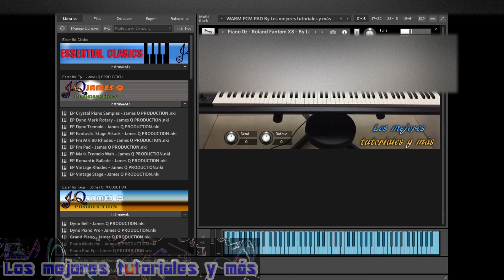PIANO OZ🎼🎹Samples para Kontakt 5 a KONTAKT 8🎼🎹BY LMTYM🔥💯